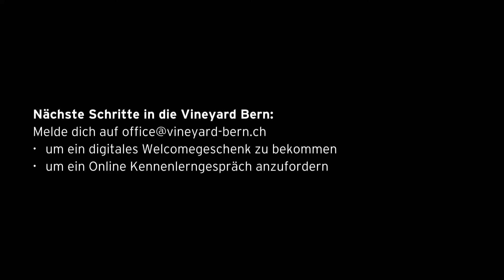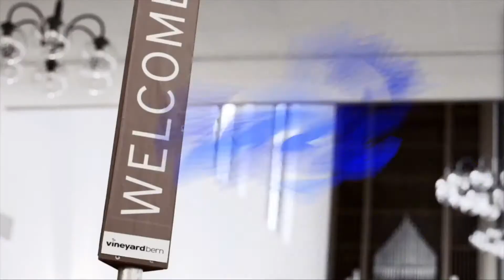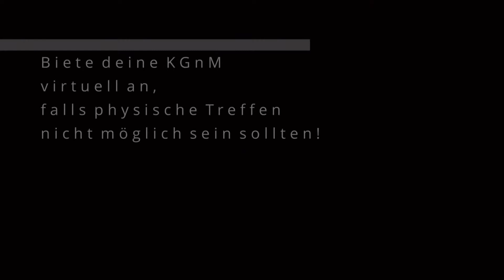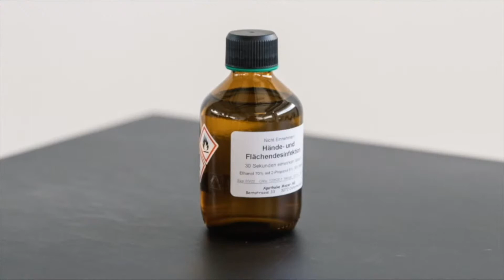Verkündet die frohe Botschaft | Marius Bühlmann mit Simone & Tobias Weber | 5. Juli 2020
Herzlich willkommen zu unserem Live Gottesdienst.

Um 16.30 Uhr geht es los mit einem Programm für die Kids.

Der Gottesdienst beginnt um 17.00 Uhr und ist in Hochdeutsch gehalten.

Dich erwartet eine inspirierende Interview-Predigt darüber wie wir Hoffnungsträger sein können, ein Kurzinterview und Anbetungszeit mit Audiel und eine Zeit des Gebets.

Wenn du uns finanziell unterstützen möchtest, darfst du dies gerne hier tun